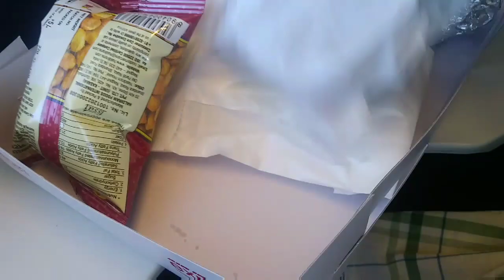Sharjah To Trivandrum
നാട്ടിലേക്കുള്ള യാത്ര